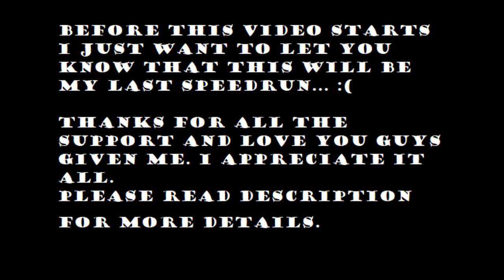Tempered Ruiner Nergigante | 4'01"35 | Switch Axe | TA WIKI RULES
I've been thinking long and hard about this decision, but its time for me to retire from speedrunning unfortunately. Getting these kind of runs are very stressful and very time consuming, for me it has came to a point where it feels like work, It stopped being fun, Even getting that adrenaline feeling when getting a WR run, It all has completely stopped for me. Burn out is a real thing and it has turned the game into something that I love into something I cant stand anymore. Also with PC now catching up to console, grinding out  the best times is meaningless for me, I won't be able to compete with the times PC will be pumping out with my day one xbox lol. I can go on with many reasons for my withdrawl from speedrunning, but I dont wanna turn this to a rant.

In short, its time for me to move on. I really wanted to give you guys a sub 4 nerg before I left out the door, but I just cant stand to speedrun this game anymore, I guess someone else can pick up the torch and get sub 4 for swax. Its sad we almost made it to 1k subs, But I REALLY appreciate all the love and support you guys given me  and It was amazing to be apart of the speedrunning scene and community, I honestly never thought this channel would grow so much and I never wouldve thought Id end up competeing with the best switch axe speed runners I used to look up to when I was just starting out this game. I Love you guys so much and thanks for absolutely everything. Till we meet again
Later nerds x